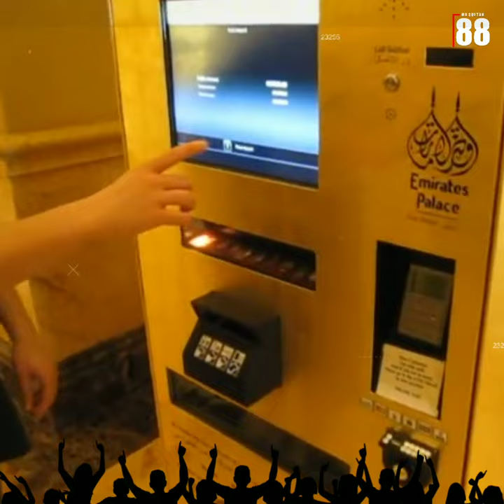Top 5 Different ATM Machine In India 🤣 Hindi | BY MR SULTAN 88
Fully Knowledge Fully Entertainment MR SULTAN 88

pieces clips And Background music
allowance is made for "fair "use for purposes such as Criticism, commenting, news reporting, teaching, by copyright statue that might otherwise be infringing. non-profit educational or personal use tips the balance in favour of fair use.

Voice & Video Editor : Sultan khan

Thankyou Dhanyawaad Shukriya For Watching This Video 🥰